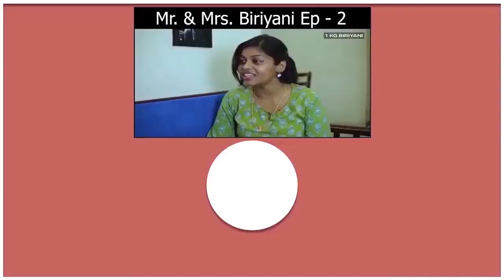Pattas Shoot Wrapped Up - Dhanush celebrates with his crew | Mehreen Pirzada | Chill Bro